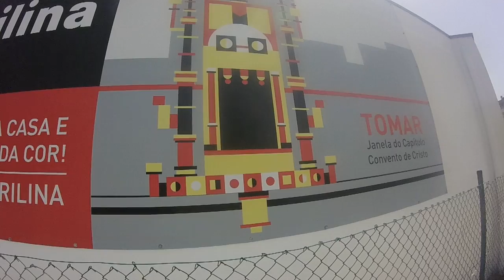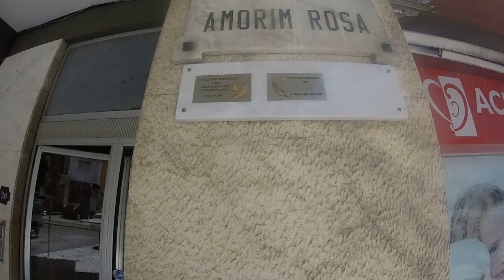Ruas: Dos Construtores Civis, João dos Santos Simões e Amorim Rosa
PT - Video doze de catorze, gravado com uma GoPro Hero, em 720p 50fps.

EN - Construtores Civis, João dos Santos Simões and Amorim Rosa Streets

Video twelve of fourteen, recorded whit a GoPro Hero, in 720p 50fps.